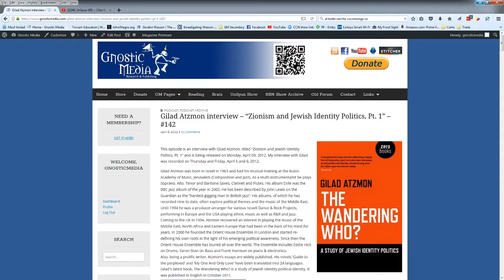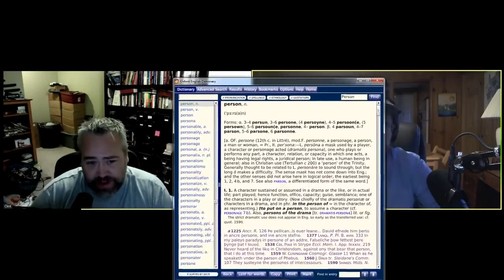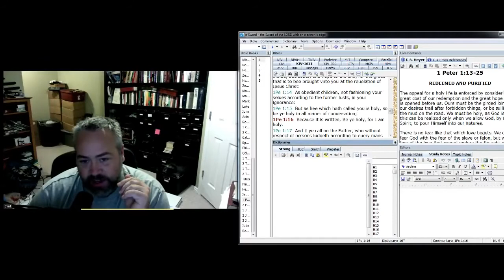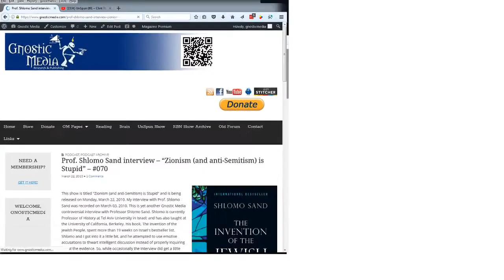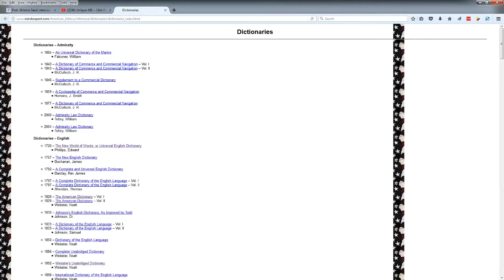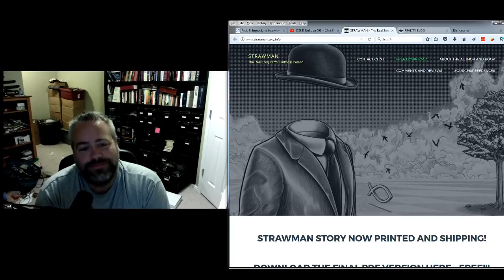What is A "Jew ? And Why "White" is a Legality and NOT A RACE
UnSpun 091 – Clint Richardson: “What is a Jew?”